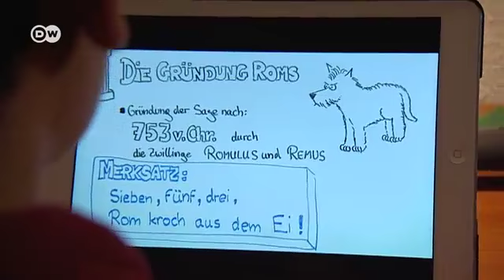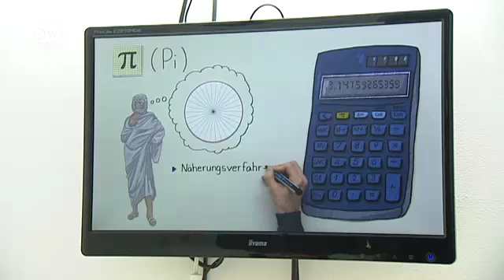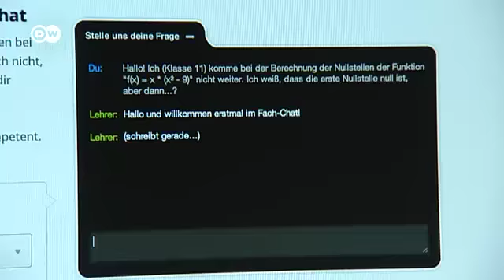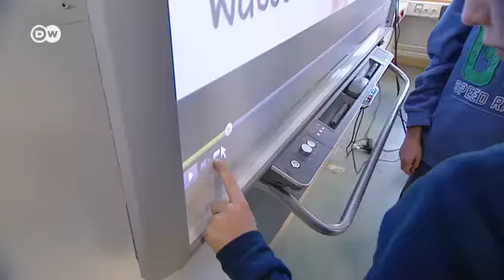ভিডিও-র মাধ্যমে শিক্ষা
অনেক বাবা-মাই আজকাল অভিযোগ করেন, তাঁদের সন্তান কম্পিউটারে বেশি সময় কাটাচ্ছে৷ তাঁদের জন্য আশার খবর হলো সেই কম্পিউটার এখন শিশুদের শিক্ষায় সক্রিয় হচ্ছে৷ ভিডিও-র মাধ্যমে এই শিক্ষা পদ্ধতি শিশুদের পড়ালেখায় বেশ সহায়তা করছে৷